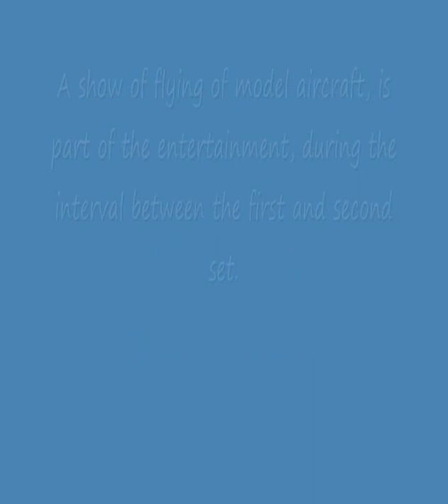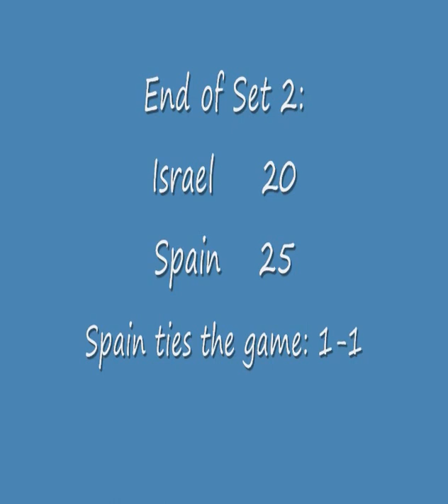CEV European League 2010 - Women - Israel vs. Spain - Game 1 - Part 1 of 2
Photos from the first game between Israel and Spain, as part of the CEV European League 2010 for Women.